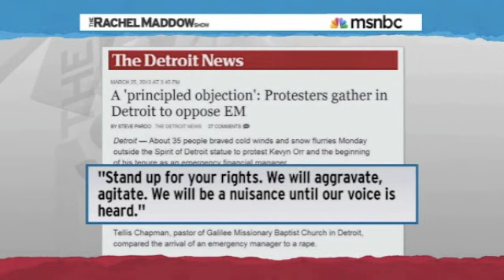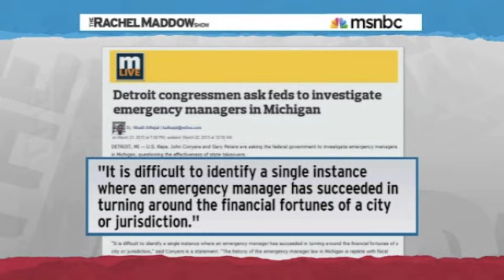Detroit drive slow protest, Americans loss the right to vote